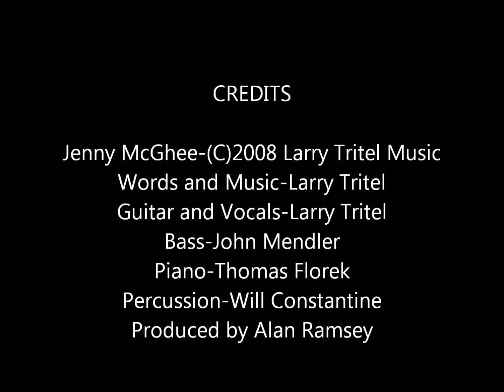Jenny McGhee-Larry Tritel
Jenny McGhee
You can get a high quality download for $1